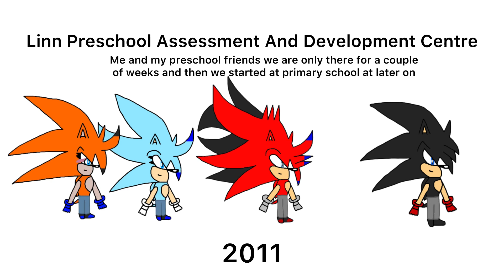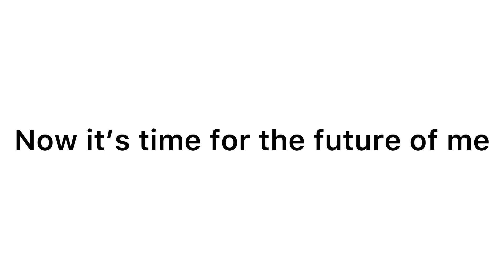Nursery School To College The Future Of Dylan Remake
I hope yous all like this video and it’s finally here the remake version of Nursery School To College The Future Of Dylan is finally finished made.

It was originally supposed to be finish and out on June 26th but it didn’t happen because I was making a different version of it but only show it to my family members and my friends and my schools it so that’s the only reason on why this version wasn’t done yet.

Update 11/01/2025: um see with Eastmuir one and Helensley Nursery one that I said that I finish nursery school on summer 2011 well I just looked at my 13 or almost 14 years old picture frame that I finished nursery school on June 24th so that was when i finished nursery school and for primary school um that was apparently wrong it was actually June 26th just like when i finished high school on June 26th so just to let yous all know that now that bit is a mistake but it’s supposed to be June 26th aswell.

Anyways I hope yous all enjoy this video.